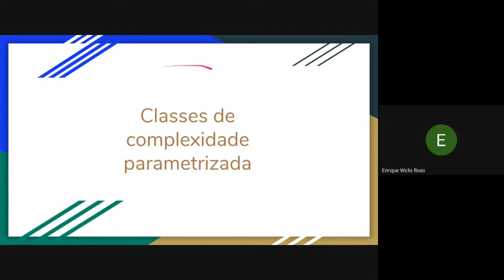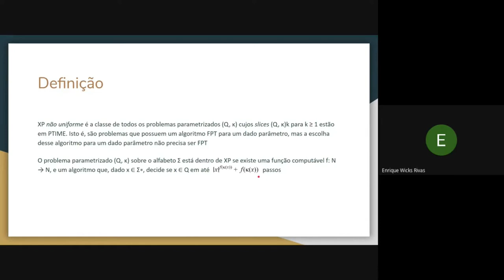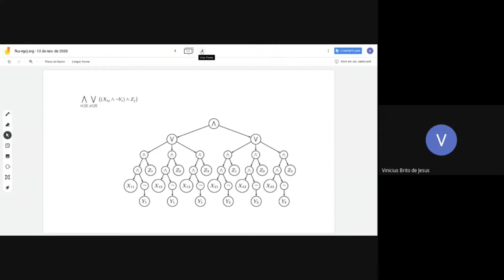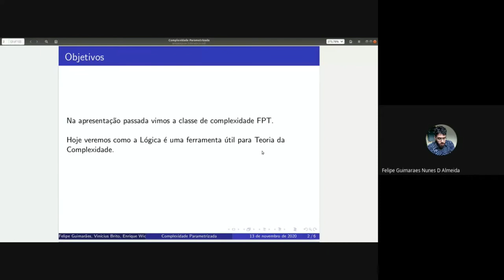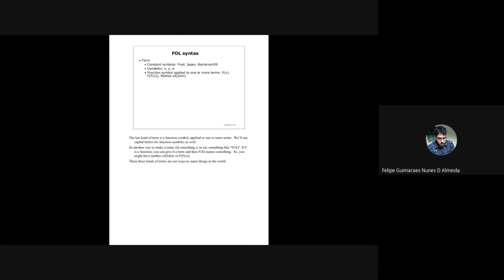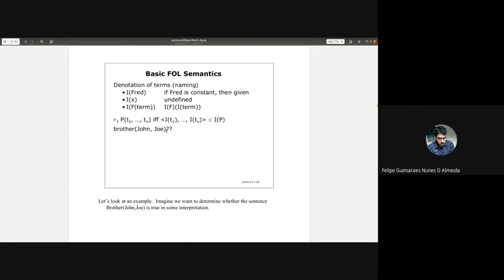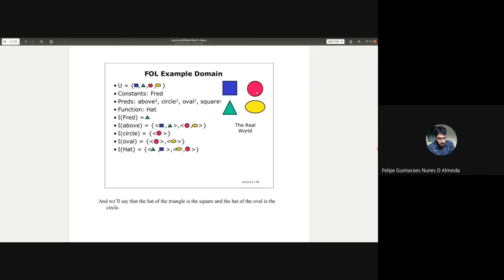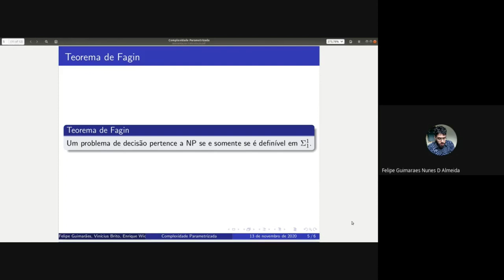Teoria da complexidade parametrizada - Parte 03